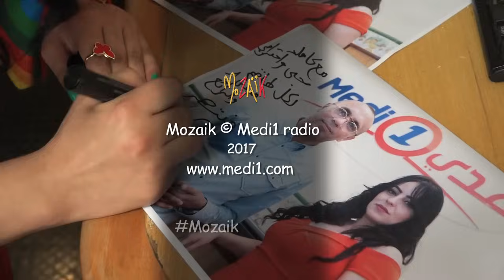نادية العروسي - موزاييك